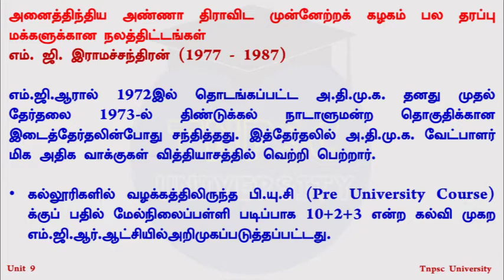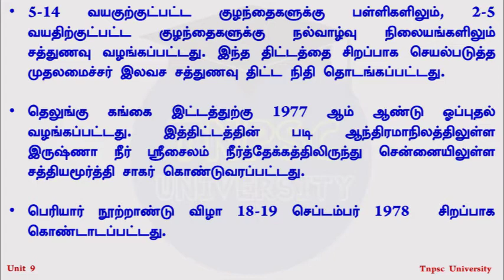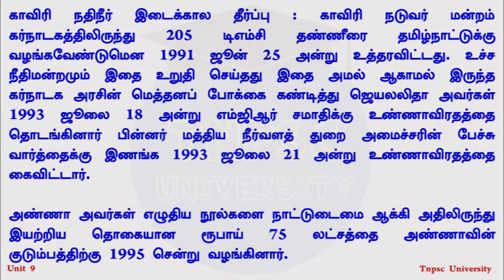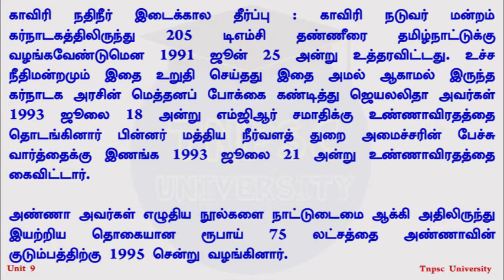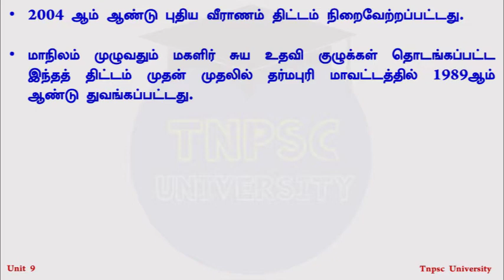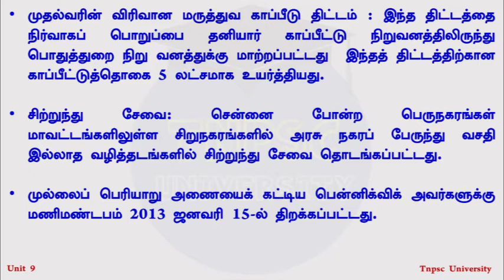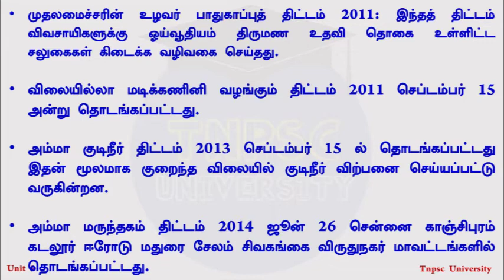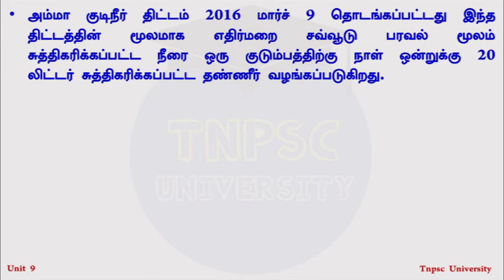Tnpsc Unit 9 | Political parties and Welfare schemes for various sections of people | Tamil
All India Anna Dravida Munnetra Kazhagam is an Indian regional political party in the state of Tamil Nadu and in the union territory of Puducherry. AIADMK is a Dravidian party founded by M. G. Ramachandran on 17 October 1972 as a breakaway faction of the Dravida Munnetra Kazhagam.